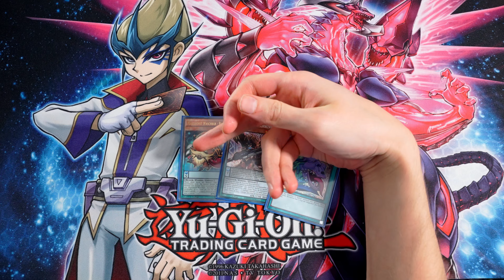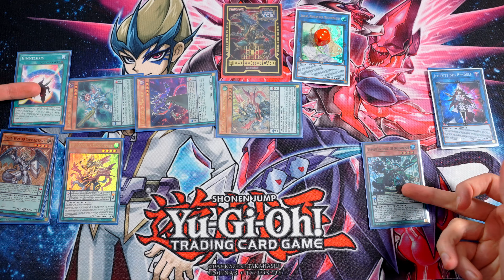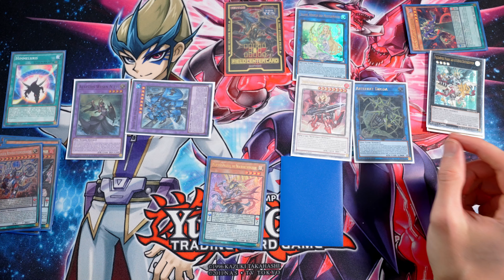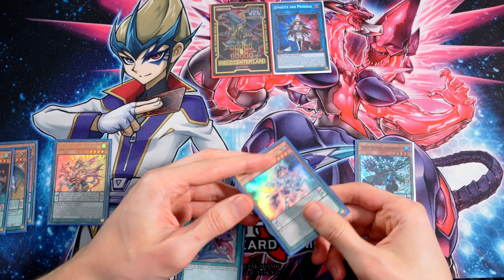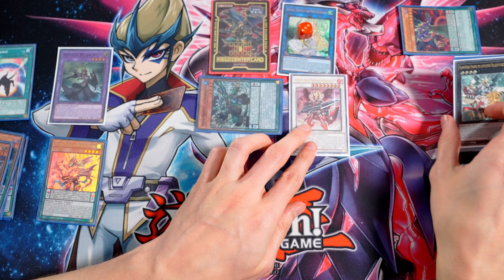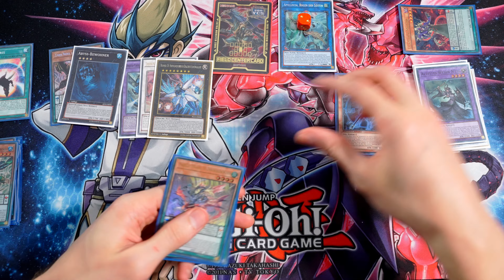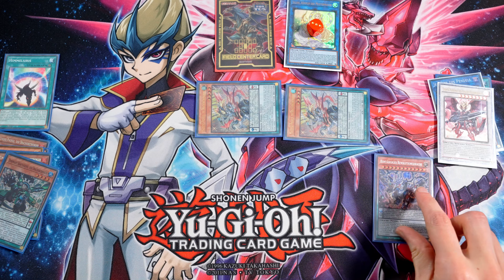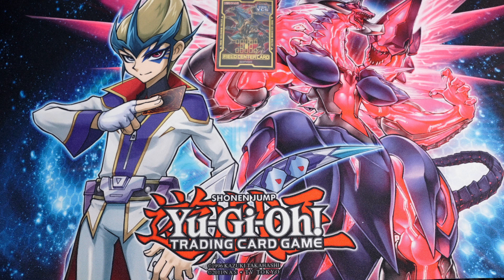Drachobezwinger - Combo Montag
Willkommen zum Combo Montag, dem Tag nach den Sonntags Locals. Hier zeigen wir euch, was man alles mit dem Deck von den Sonntags Locals so anfangen kann. Ich wünsche Euch noch gute Unterhaltung ;)

00:00 Einführung
00:43 2,5x Karten - Bunbuku + Zünder + Zufällige Karte
11:54 2,5x Karten - Bunbuku + Lüster + Zufällige Karte
20:45 2,5x Karten - Zünder + Lüster + Zufällige Karte - Notcombo
28:17 Abmoderation

Meine Stative:
Mein Audioequipment:
Meine Kameras:
Custom Playmat:
Renebrain-15